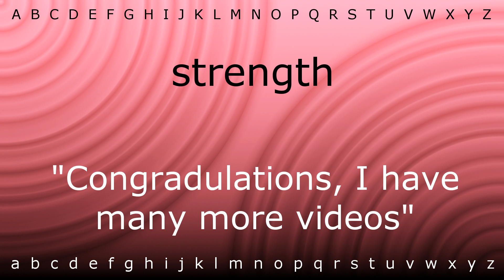How to pronounce 'strength' with Zira.mp4